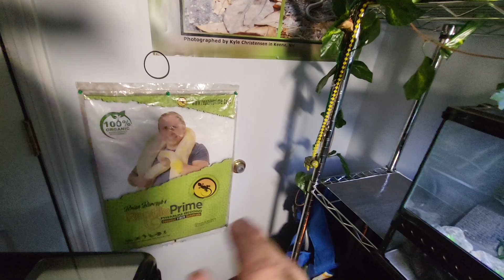NEW LIGHT For My CRESTED GECKO!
Join me with my love of reptiles, wildlife, and nature, if you enjoy what you see please give the video a LIKE. Go watch my older videos if you really want to get to know me more. Links to everything I do are below:

Amazon Wish List: